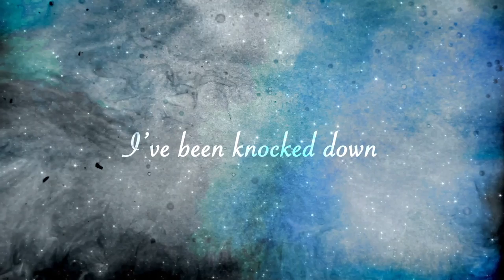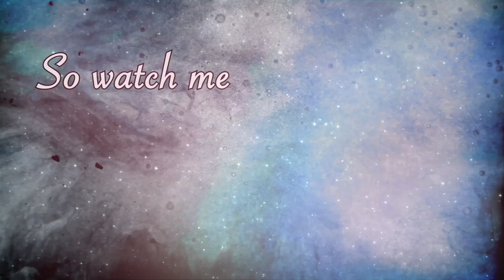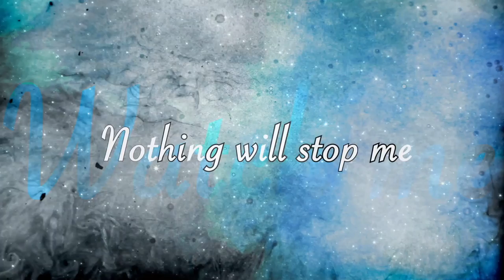Lisa McHugh - Watch Me [Official Lyric Video]